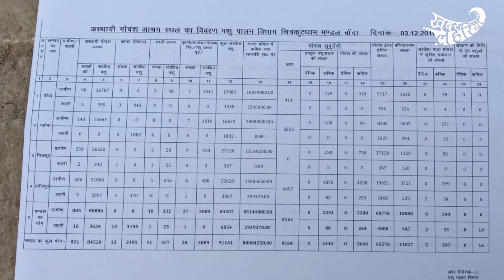बुंदेलखंड: गौशाला में हर रोज़ मर रहीं गायें, आख़िर कहाँ जा रहा सरकारी बजट? | KhabarLahariya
बुंदेलखंड के बांदा जिले में पशु पालन विभाग के अनुसार लगभग दो लाख अन्ना जानवर हैं। 2012 में 19वीं पशुगणना के अनुसार चित्रकूट धाम मंडल में 2 लाख 11 हज़ार अन्ना जानवर हैं। फरवरी 2019 में उत्तर प्रदेश सरकार ने साल 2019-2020 के बजट में गोशालाओं के रखरखाव के लिए 247.60 करोड़ रुपये आवंटित किए हैं.

 गौशालाएं है, सरकारी बजट है, सरकार की आस्था जुड़ी है फिर भी गायें गौशालाओं में लगातार मर रही हैं। जो सरकारी धन आ रहा उससे गायें सिर्फ जीर्ण शीर्ण अवस्था में जिंदा तो रह सकती हैं पर अपने मरने के दिन की गिनती के साथ। मैंने रिपोर्टिंग के दौरान पाया कि सरकारी बजट से बढ़कर जिम्मेदारी है अपने जानवर की व्यवस्था करने की। आज अगर गौशालाओं में गायें मर रही हैं तो उसका जिम्मेदार किसान भी है। क्यों स्थिति ये आई कि उनको एक जगह रखकर तड़पा तड़पा कर मारा जा रहा है। बेजुबान गाये अपने पेट भरने के लिए दूसरों पर आश्रित हो गई हैं। उनको समय पर खाना पानी और पौष्टिक खाना न देने से इतनी कमजोर और कुपोषण की शिकार हो गई हैं।

 धर्म के ठेकेदार लोग गाय को मारने से पाप बताते हैं। चलिए एक मिनट के लिए इस निराधार मान्यता को मान लिया जाए पर क्या गौशाला के अंदर रखकर तड़पा तड़पा कर मारना पाप नहीं? इसके लिए क्यों मुह चुप है।

 दूसरी बात कि गौशाला की व्यवस्था होने के वाबजूद गाय सड़क पर घूमती हैं जिसके कारण उनकी मौत एक्सीडेंट से भी हो जाती है। बांदा से कानपुर को जाने वाले हाइवे पर मवई के पास पिछले महीने दो बार 7-7, 8-8 गायों को ट्रक ने कुचल दिया। सफर के समय रोड किनारे से जानवरों के सड़ने की आने वाली बदबू से पता चलता है कि हर रोज गायें मर रही हैं।

 पशु पालन विभाग के उप निदेशक डॉ मनोज अवस्थी बताते हैं कि सिर्फ सरकार के भरोसे गायों को नहीं बचाया जा सकता। उन्होंने लोगों से भी गाये बचाने में मदद की बात की। वैसे भी किसान और लोग तो खुद अपने गायों को पालन पोषण कर रहे थे। उनसे दूध घी लेते खाते और बेचते थे। बैलों से खेती और सवारी करते थे। बूढ़े होने पर उनको बेच लेते। बूढ़े जानवर को खरीदने वाले भी अपना रोजगार करते थे। इससे किसानों को फायदा था और वह गाय को रोजगार के रूप में देखते थे।

 जब सरकार ने गाय के नाम  गौशालाओं और बजट देने का ऐलान किया तो ये लाभ सबके हाथ थोड़ी लगने वाला था। इसकी होड़ लग गई और कुछ बजट लेने में पारंगत लोगों ने इसको अपने हाथ में लिए और करने लगे सरकारी धन का बंदर बांट। गौशालाएं तो हैं पर उनमें गायों की भरमार है। नतीजन गायोन का पूर्ण रेखरेख करना मुश्किल होता चला गया। अगर सरकार ये सोचे कि किसानों को इससे फायदा है तो बिल्कुल नहीं। उससे ज्यादा समस्या हो गई है। फसल के समय खेत में रात दिन गुज़ारते हैं।

 भारतीय जनता पार्टी के जिलाध्यक्ष का कहना है कि गायों की स्थिति सुधरेगी, पर मेरा मानना है कि कब सुधरेगी पता नहीं। इन्होंने भी माना कि सरकार के बस की बात नहीं कि गायों को गौशाला में रख कर उनकी परवरिश की जा सके।